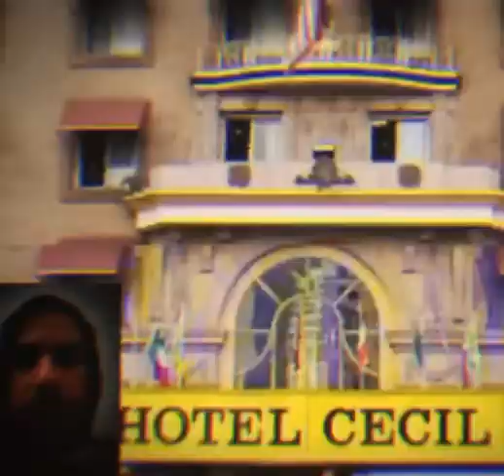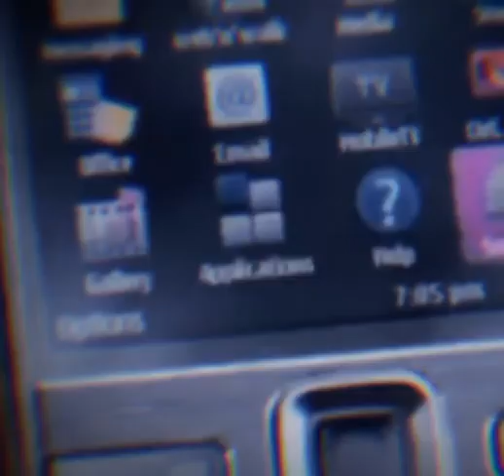غموض العثور علي جثه فتاه بالخزانات